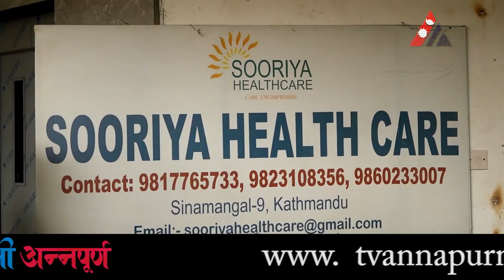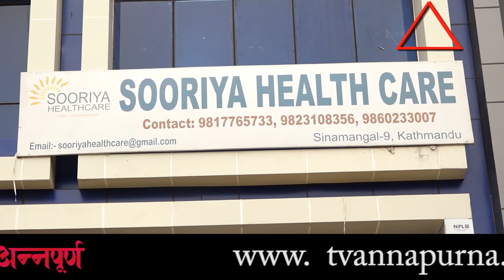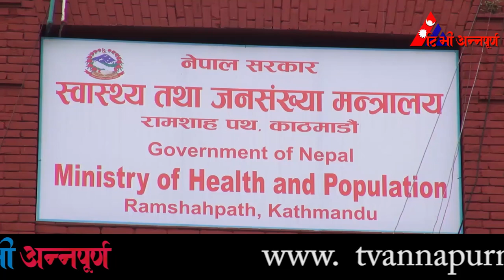यी हुन् आजका मुख्य ७ समाचार || TV Annapurna News 8th Baisakh 2078